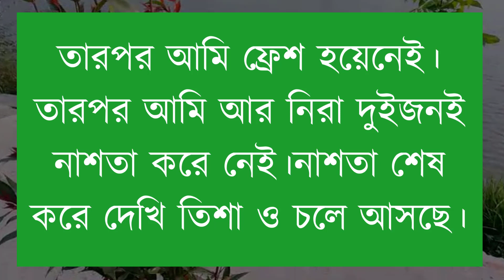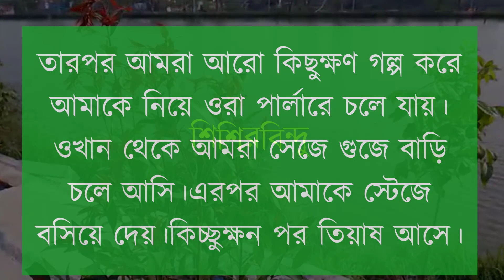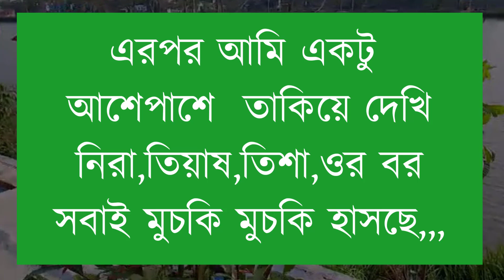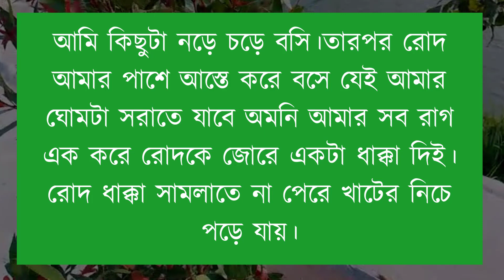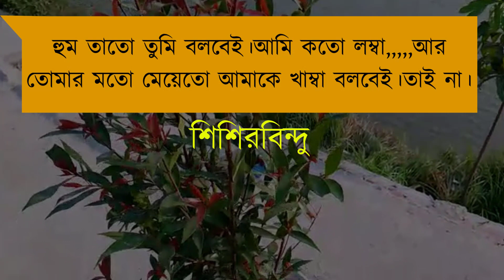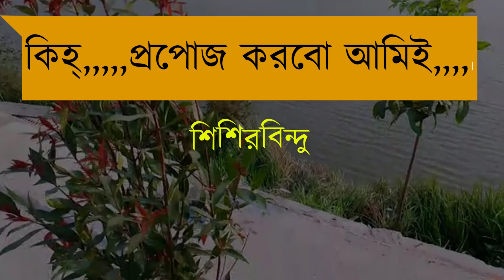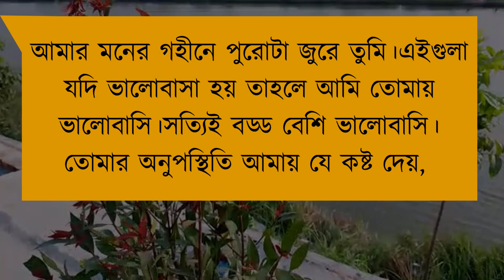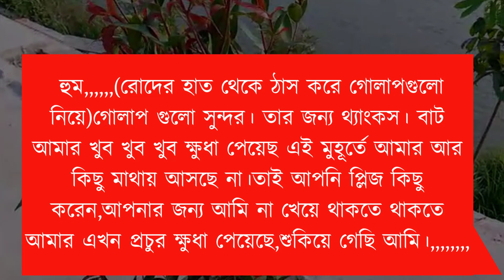গুন্ডি রাগী মেয়ে যখন বউ// দুষ্টু মিষ্টি ভালোবাসা// পর্ব -৯//romantic love story || ShishirBindu//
গুন্ডি রাগী মেয়ে যখন বউ// দুষ্টু মিষ্টি ভালোবাসা// পর্ব -৯//

Voice =Nil-mafi-sumaiya-asmani-jui-rashed+15

Publisher - ShishirBindu

Audio Edite=jui akhter
Vedio Edite=jui akhter
Tumbnil Edite=jui akhter